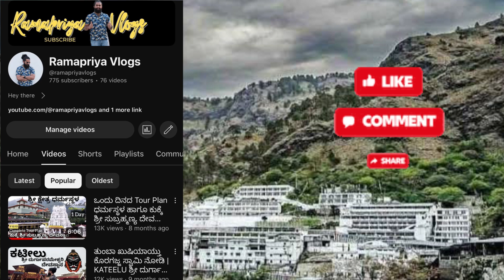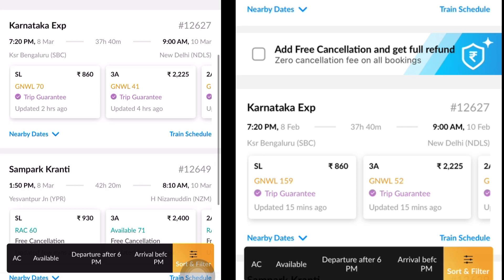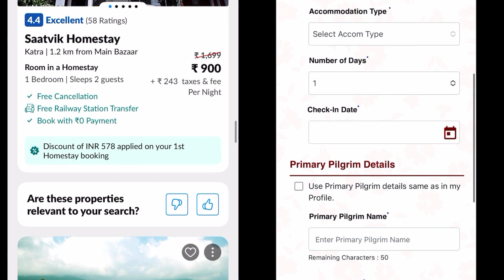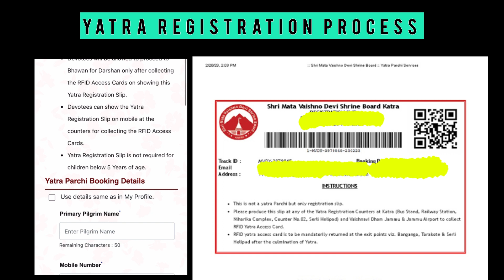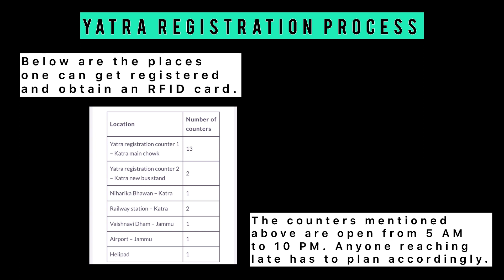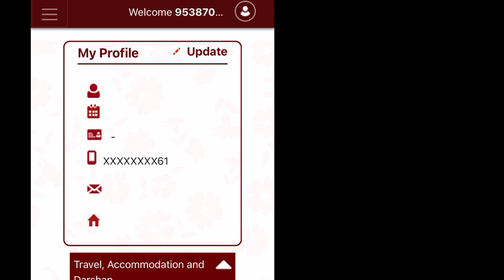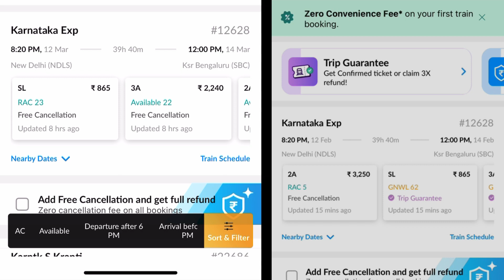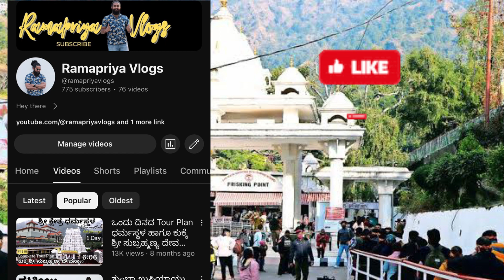ಗುರುವೇ! ವೈಷ್ಣೋ ದೇವಿ ದೇವಸ್ಥಾನಕ್ಕೆ ಆರಾಮಾಗಿ ಹೋಗಿ ಬರಬಹುದು | Tour Plan | Bangalore to Vaishnodevi